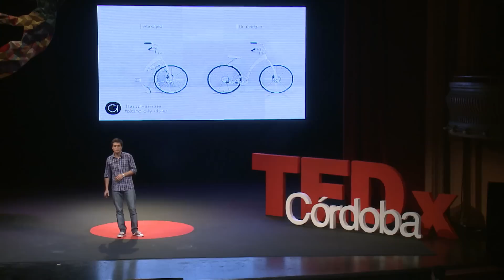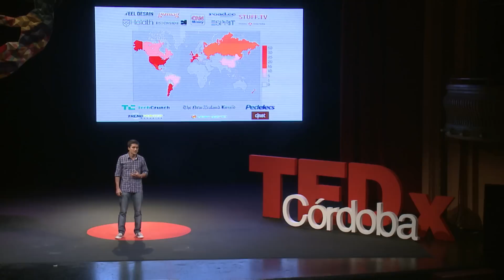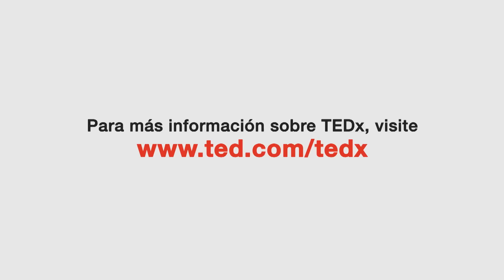Imaginemos mañana, pero empecemos hoy | Lucas Toledo | TEDxCordoba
This talk was given at a local TEDx event, produced independently of the TED Conferences. Para más charlas de TEDxCordoba + Lucas Toledo Economista y emprendedor, creador de GiBike Córdoba, Argentina + In the spirit of ideas worth spreading, TEDx is a program of local, self-organized events that bring people together to share a TED-like experience. At a TEDx event, TEDTalks video and live speakers combine to spark deep discussion and connection in a small group. These local, self-organized events are branded TEDx, where x = independently organized TED event. The TED Conference provides general guidance for the TEDx program, but individual TEDx events are self-organized.* (*Subject to certain rules and regulations)

Lucas Toledo
Economista y emprendedor, creador de GiBike
Córdoba, Argentina

Después de un paro de choferes en la ciudad de Córdoba, Lucas se puso a investigar una solución que evitara que miles de personas se quedaran sin transporte para llegar al trabajo.
Así nació el proyecto de Gi Bike, una bicicleta inteligente, liviana, eléctrica y plegable cuyo primer prototipo, de gran impacto visual y diseño minimalista, incluye una serie de innovaciones que la convierten en la bicicleta del futuro, según la prensa especializada.
El primer prototipo se logró gracias al financiamiento de la Agencia Nacional de Promoción Tecnológica, un crédito blando del Banco de Córdoba y a dinero propio, de amigos y familiares.
Para concretar el proyecto, y comenzar la producción en serie, Lucas y sus socios iniciaron una campaña por 400 mil dólares en la plataforma de crowdfunding Kickstarter, donde reunieron más de 110 mil dólares.